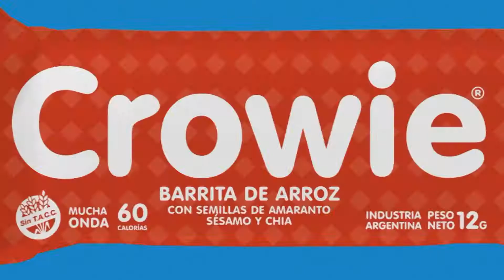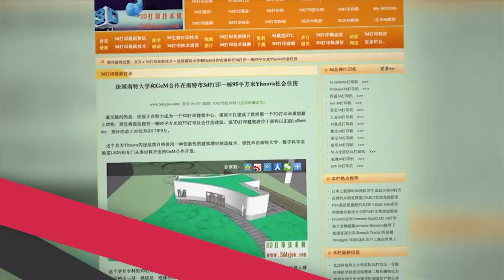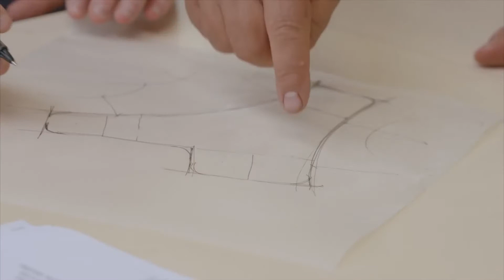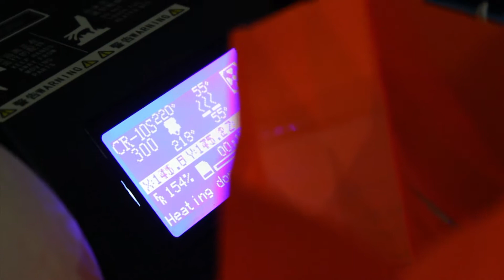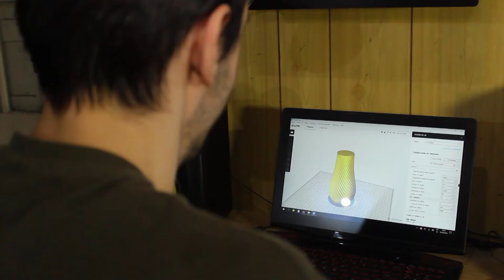SER SOCIAL - ¿Cómo se hacen las impresiones 3D? - Bloque 2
Visitamos a Facu, de Plans 3ds, y a Dante, de D2 Laser, para aprender sobre este fascinante sistema de producción.